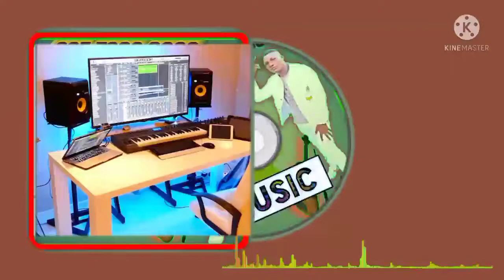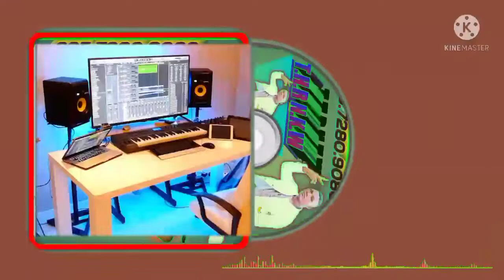sabuwar wakar Mahamud mg mai GANGA 🪘👍👈